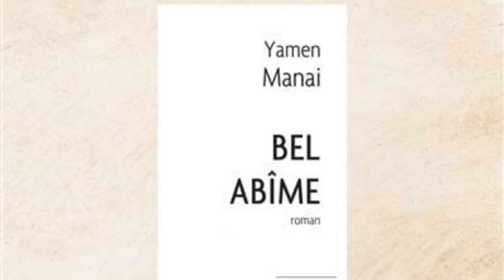Les 10 romans sélectionnés pour le Prix du roman CEZAM 2022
Vous avez envie de découvrir de nouveaux talents littéraires ? Bonne nouvelle : la sélection 2022 du Prix Roman Cezam est arrivée dans nos bibliothèques ! Nous vous invitons à emprunter et lire les 10 romans publiés dans l’année par des petites maisons d’édition :

- « La République des faibles » de Gwenaël Bulteau aux éditions La Manufacture de livres
- « Les Enfants d’Ulysse » de Caroline Declerq aux éditions La Trace
- « L’Intrusive » de Claudine Dumont aux éditions Le Mot et le reste
- « Deux femmes et un jardin » d’Anne Guglielmetti aux éditions Interférences
- « La Pierre jaune » de Geoffrey Le Guilcher aux éditions Goutte d’or
- « Bel abîme » de Yamen Manaï aux éditions Elyzad
- « Le Parfum des cendres » de Marie Mangez aux éditions Finitude
- « Les Fruits tombent des arbres » de Florent Oiseau aux éditions Allary
- « Les Vilaines » de Camila Sosa Villada aux éditions Métailié
- « Mon Mari » de Maud Ventura aux éditions L’Iconoclaste

Rendez-vous cet été pour voter pour votre roman préféré.